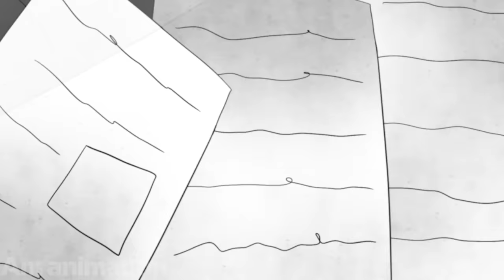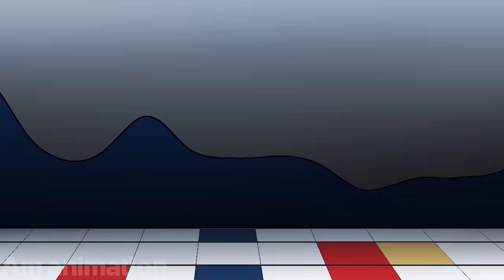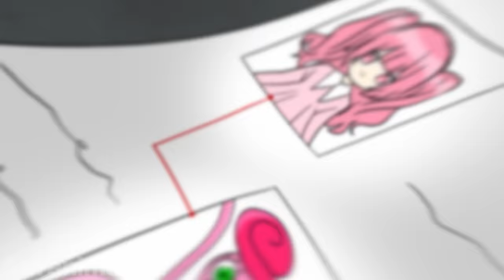DOGDAY & Poppy Playtime 3 But Cute BABY ?! - POPPY PLAYTIME 3 Animation | AM ANIMATION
Every day a new episode!
Ghost - Bentez
Try To Pretend - Nøll
Backfire - UNDREAM, Hannabelle
The Upside Down (ft. Sarah de Warren) (Instrumental) - Biometrix
Demon - Mia Vaile
Demon Mode - Stileto, AViVA
Ghost (Dark Version) - Confetti
Nightmare - UNDREAM, Neoni
Parasite - Tokyo Project, Diana Goldberg